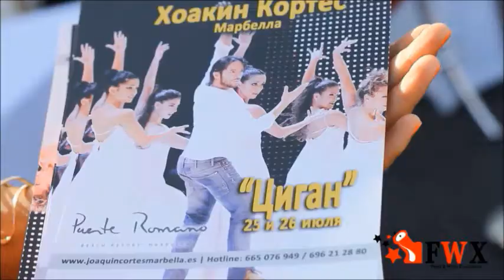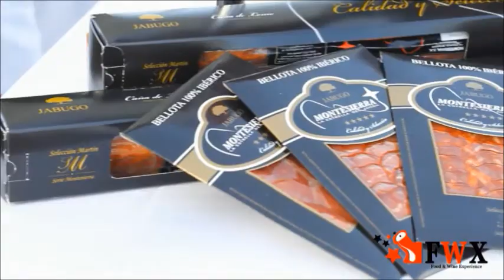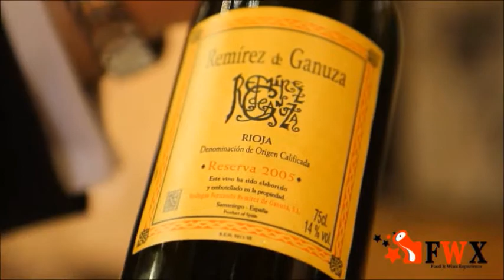Marbella Food & Wine Experience 2015